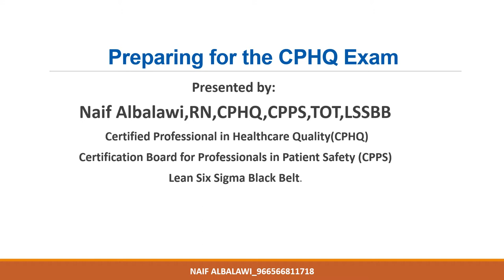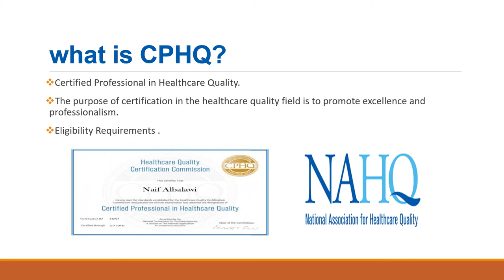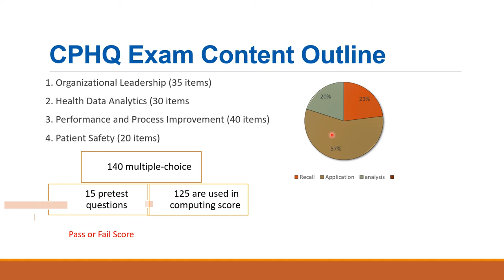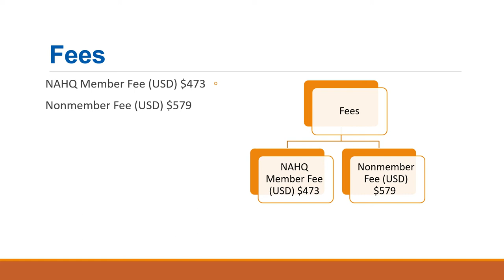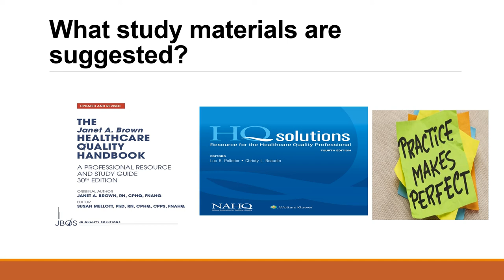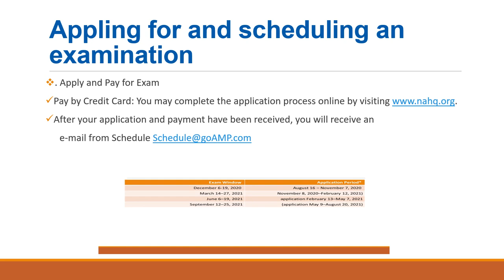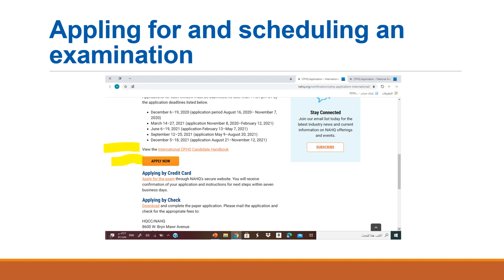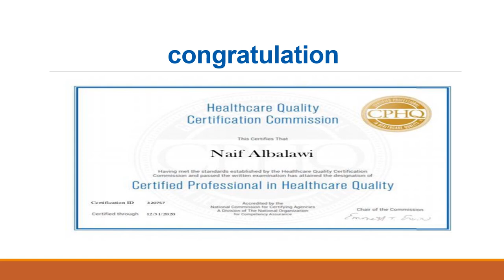ماهي شهادة CPHQ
التحضير لشهادة البورد الأمريكي للجودة CPHQ
ولمعرفة كل التفاصيل الإشتراك بقناة التلجرام